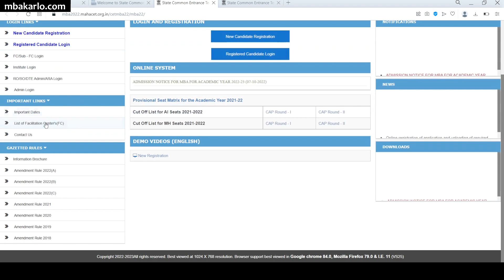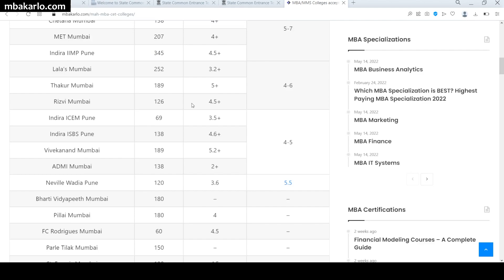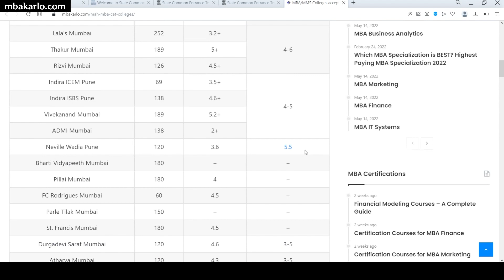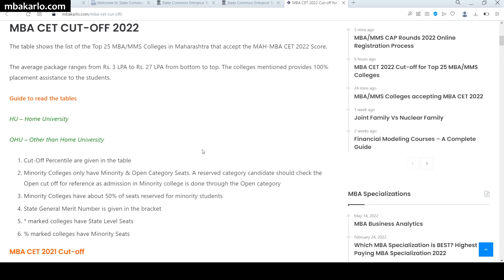Beware of the FC SCAM - MBA/MMS CAP Rounds 2022 | MBA/MMS Admissions | MBA CET 2022 | MBA Karlo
MBA MMS Admissions 2022 Online Registration Process | MBA CAP Rounds Form Filling Guide | CET CELL Admission Process | MBA Colleges | MMS Colleges | MBA CET Cut-off

👉What is ILS and VCAP?